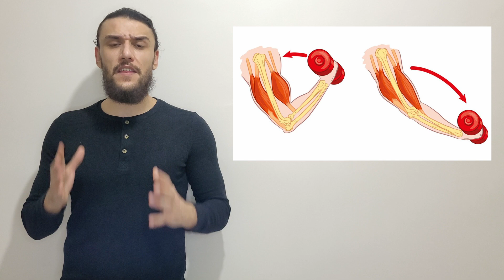MAGNESIUM Deficiency Symptoms, Causes & Treatment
Are YOU magnesium deficient?
How would YOU know?
What are magnesium deficiency symptoms?
What are magnesium natural resources?
What is the recommended daily intake of magnesium?

Go hit it champ! (If you wanna, of course)

Sientifik Studios